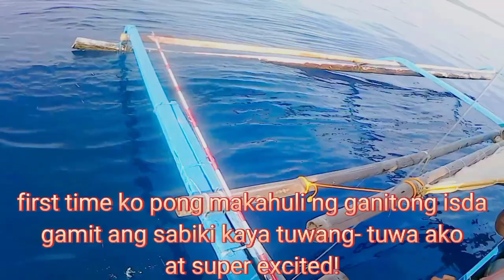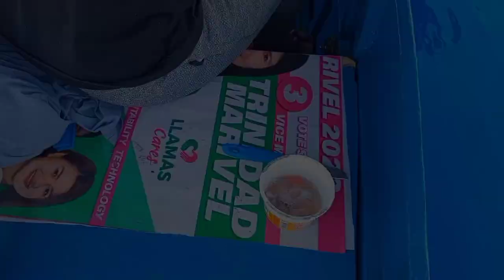HARVEST ANG SABIKI JIG / VERY EFFECTIVE USING LIGHT JIGGING FISHING ROD SETUP | OFFSHORE FISHING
FIRST COLLABORATION WITH @jelmarkchannel3646

Super exciting at super saya ang aming naging fishing adventure sa spot ni kabayan sa Cagbalete Island Mauban Quezon.
First time kung subukan ang sabiki jigging at nagulat ako sa resulta. Hindi ko inaasahan na ganun pala ka effective ang ginawa kong setup.

Hangad ko po na sana ay makapagbigay saya at inspirasyon ang aming munting fishing adventure video na ito.

Maraming salamat po sa inyong suporta at patuloy na pagtangkilik sa aking munting channel.

for more videos to come...
 Keep safe always po and God bless 🙏🙏🙏